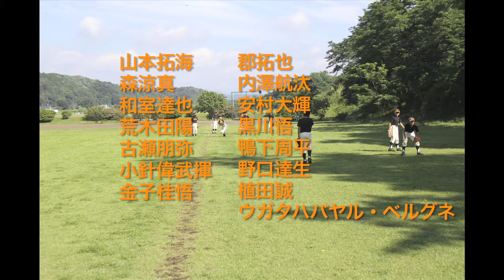連スパAチーム 20100718都知事杯 3回戦 元加賀